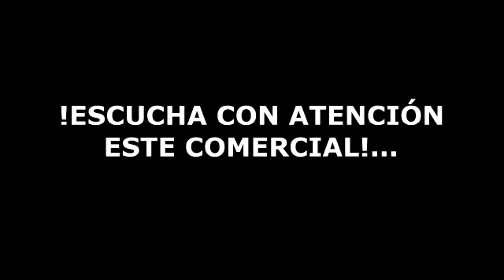5 de abril de 2020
Video de Francisco Alvarez